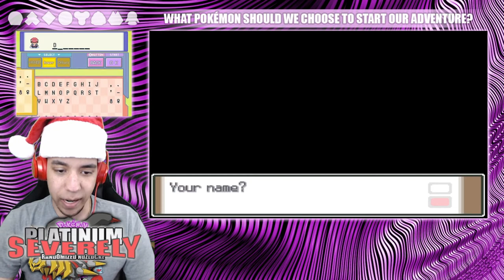A NEW JOURNEY IS ABOUT TO BEGIN! - Pokémon Platinum; SEVERELY Randomized Nuzlocke Ep 0 w/ Domin0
Choose my starter! Or you can head to my Twitter to vote in the poll there!

Can we hit a very small, very simple... 50 views on this before episode 1 on Christmas Day??

Welcome to the next part of our adventure through the World of Pokémon! This time, we are traveling through Sinnoh for the first time! You can head to the bottom of this description to see what all has been randomized, as well as the rules of a Nuzlocke! Join us for the fun that is ahead of us!

Wassuuuuuuuuup, YouTube!? Thanks for joining us on our main adventure, as we're traveling through Sinnoh! We have a whole bunch of other projects on the channel. If you enjoy your time here, join the DomiNation!
Come watch me stream on Twitch!
Contents of this SEVERELY Randomized Nuzlocke:
*Warning! Spoilers ahead!*